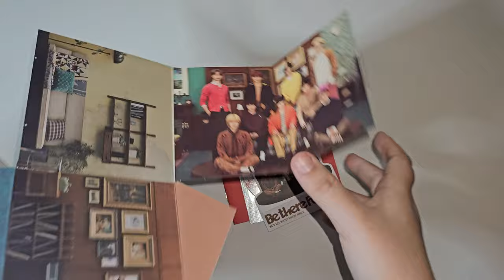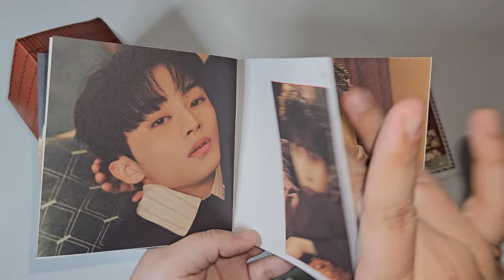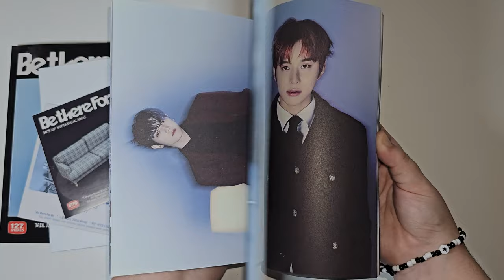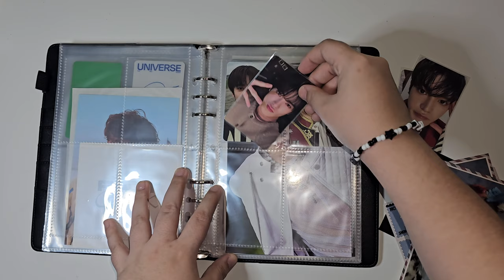NCT 127 - Be There For Me Album | 127 STEREO Ver A + B and HOUSE Ver. | No Commentary | SammyJML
♡ TIMESTAMPS ♡
00:00 - WHAT WE HAVE
00:03 - BE THERE FOR ME ✰ HOUSE VER.
01:09 - BE THERE FOR ME ✰ 127 RECORD VER. A
02:03 - BE THERE FOR ME ✰ 127 RECORD VER. B
02:54 - PUTTING AWAY
03:19 - BYE